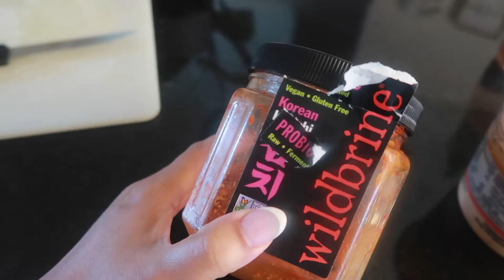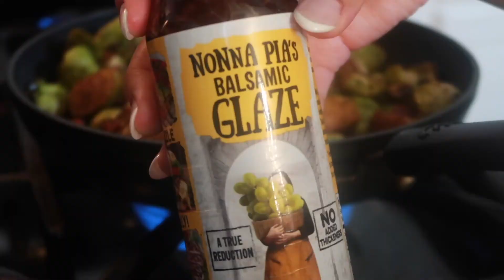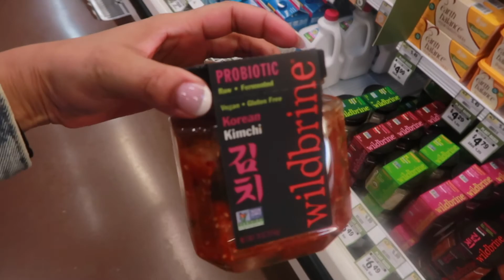New Spin Bike I Healthy Meal Ideas I Mom Vlog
What’s up guys! Today’s video is a vlog!!! K got me a new spin bike!! It helps me out a lot!

Links/Things Mentioned:
- Target Cabinet